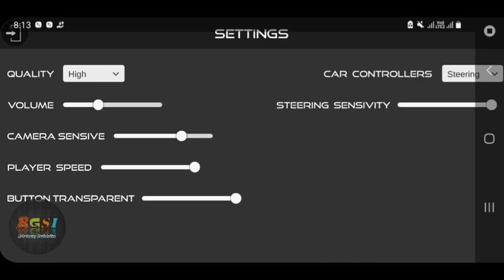Indian Cars Simulator 3D ☺ All New Settings Tutorial 😎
RDs Gaming Studio Indian